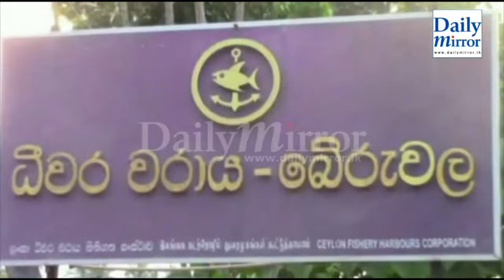Beruwala missing fisherman